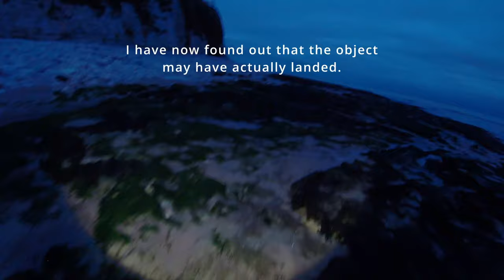Revisiting the East Yorkshire Coast | What Is This Rock Exactly? | Introduction of the Bobcam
@paulsinclairtruth-proof  Another walk from night into day, where me and Bobster revisit the black rock. I have now discovered that it has sat in the same place, since at least the 1960's. We also try out the Bobstercam. So why not join him on his crazy journey as we walk and talk, along the strange and unusual landscape of the East Yorkshire Coast.